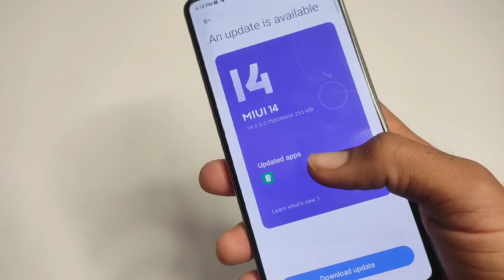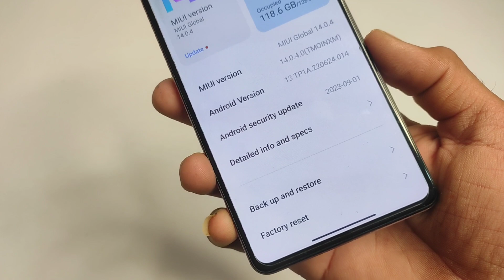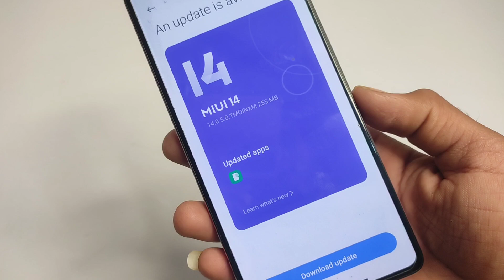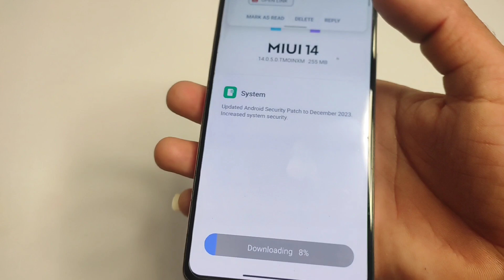Redmi Note 12 Pro Miui 14.0.5.0 New Update | Redmi Note 12 Pro Plus New Update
Redmi Note 14.0.5.0 New Features
Redmi note 12 Pro Plus New update
redmi note 12 Pro miui 14.0.5.0 Update new Features
Redmi note 12 Pro Miui 14.0.5.0 Update full Changeloge